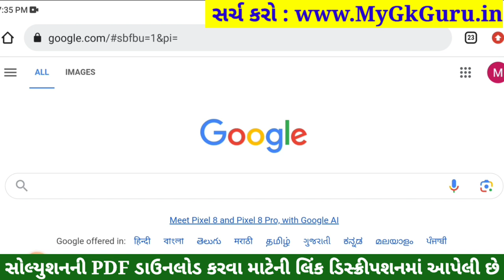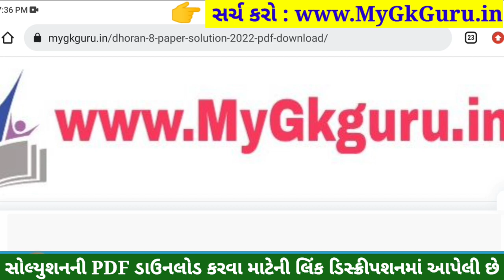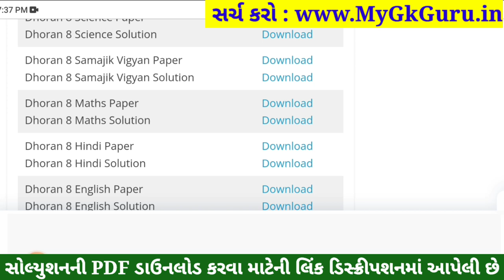💥 Std 8 Maths Paper Solution 2023 80 Marks, Dhoran 8 Ganit Paper Solution 2023 Std 8 Maths, October